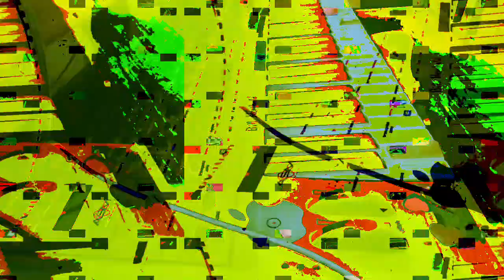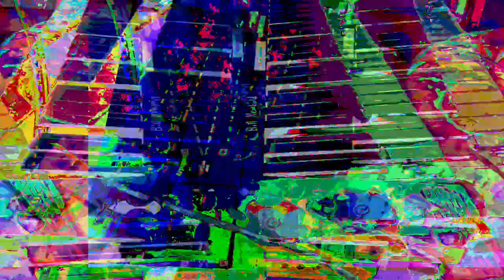[EPILEPSY WARNING] Movie 23 01 20 22h43m07s *Photosensitivity Warning*